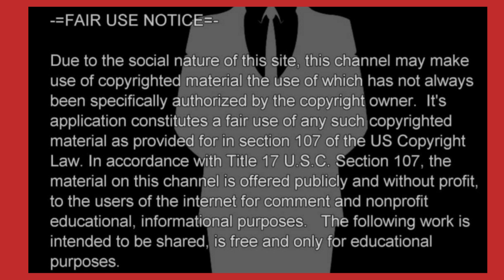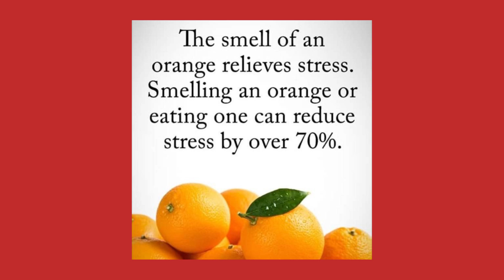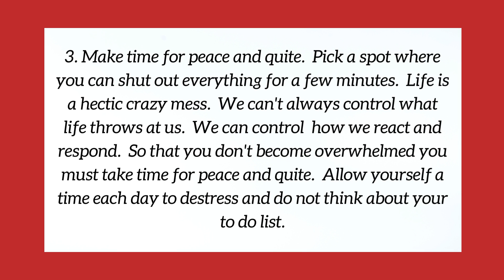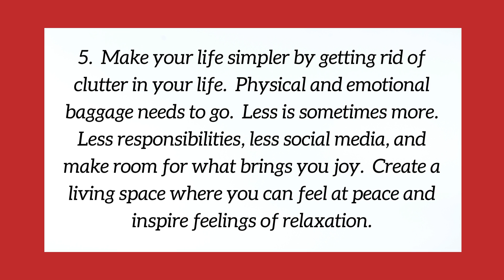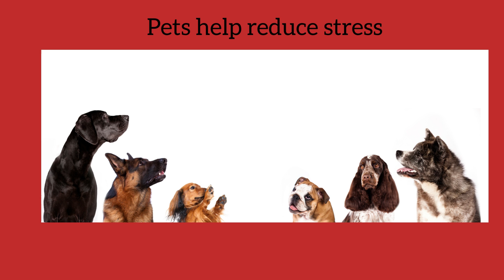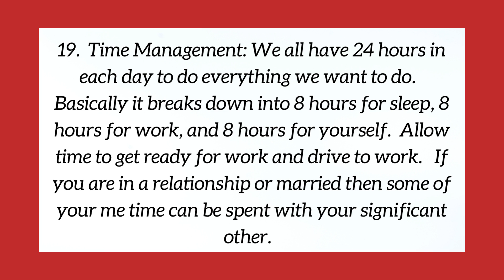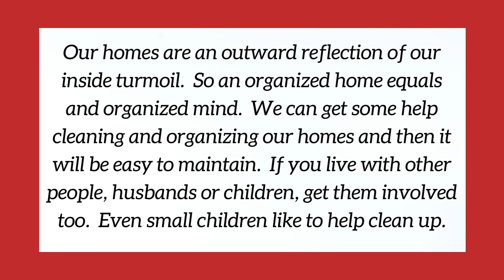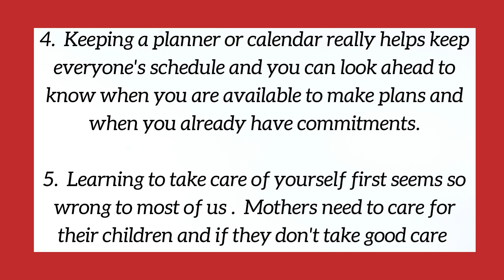Stress Management Episode 3, Part 2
Real life happens...Women's Health Discussion, video of this week's Thursday night presentation.  Please watch our live presentation.  Each Thursday night at 7:00 pm we cover different Women's Health topics.